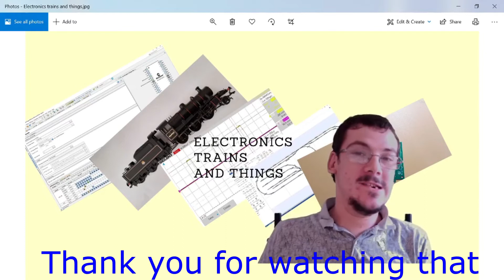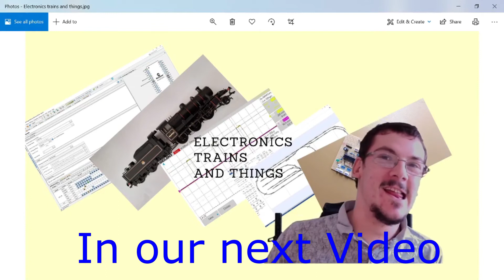Curing Train stopping on points/turnouts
We had problems running out Bachmann Ivatt train over old Pecco settrack 100 points/turnouts. In this video we show how we overcame that problem.